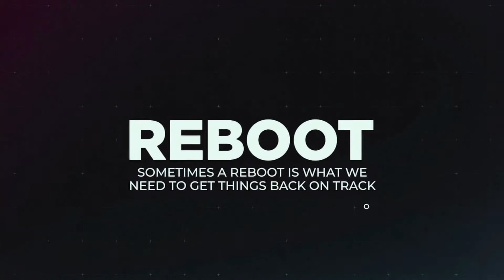Reboot Biblical Freedom